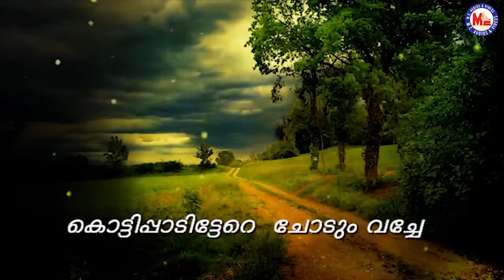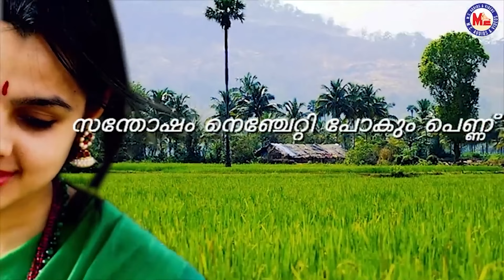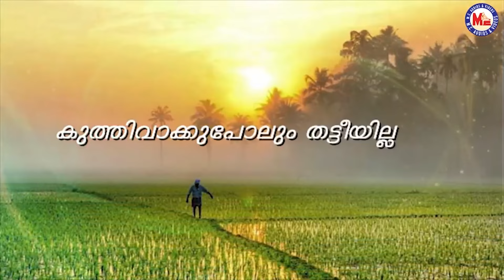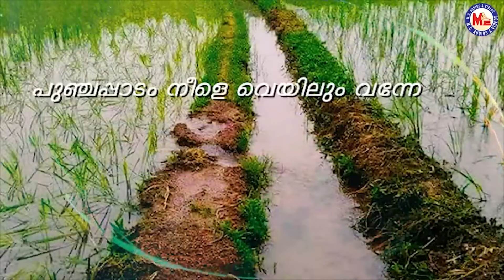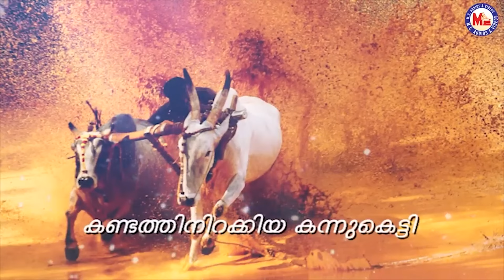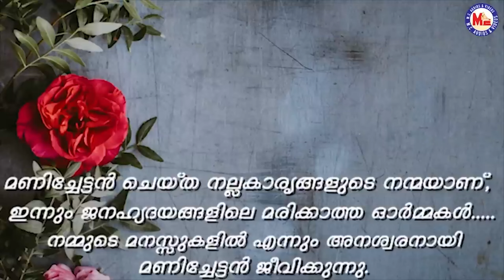പുഞ്ചപ്പാടം നീളെ വെയിലും വന്നേ | Nadanpattukal Malayalam | Folk Songs |Kalabhavan Mani